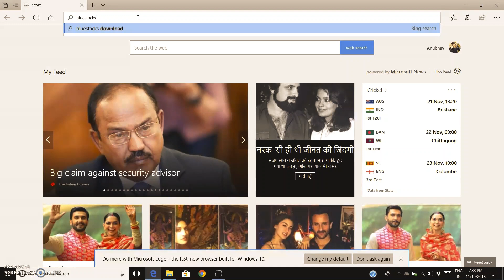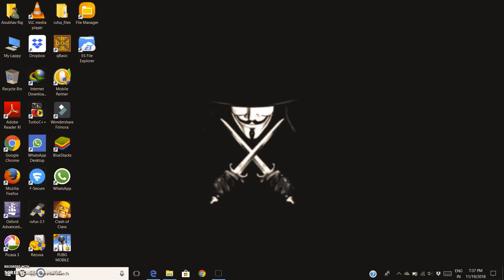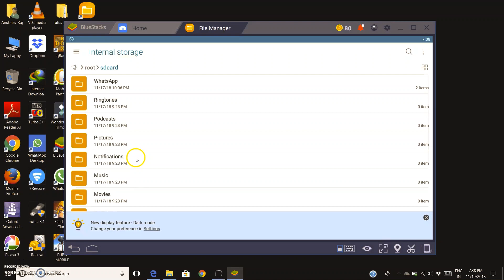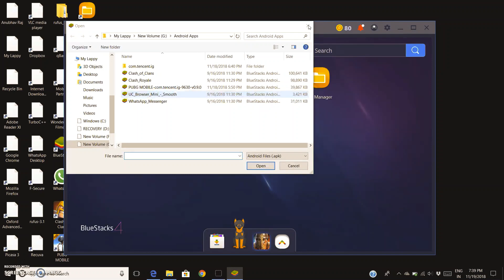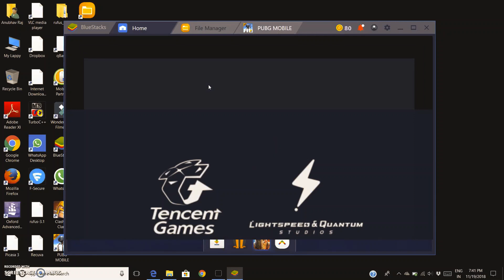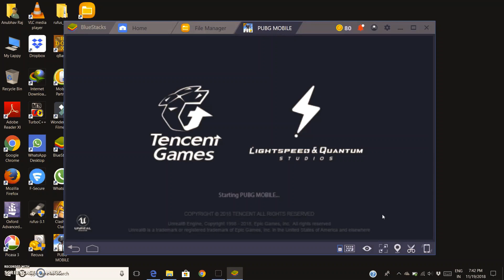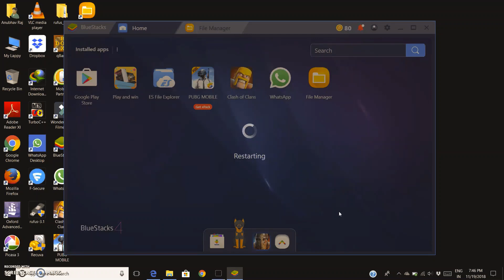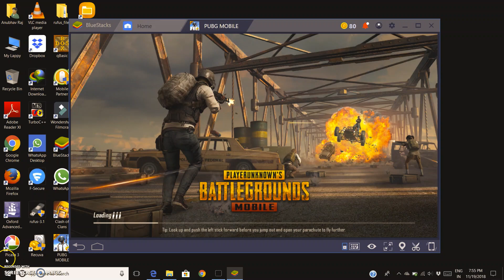Way to Play PUBG in PC with Fastest android Emulator alongwith "Device Not Supported" problem solved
Wanna want to Play PUBG in your laptop or pc ! Then go for it withh the Fastest and Smoothest Android emulator for PUBG . Watch the video till the end and you will able to do it very easily ...